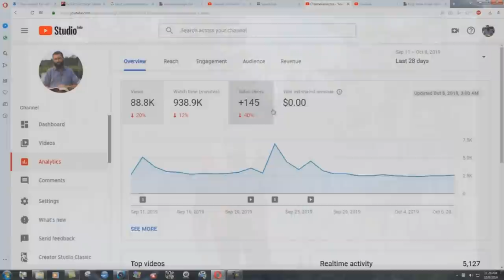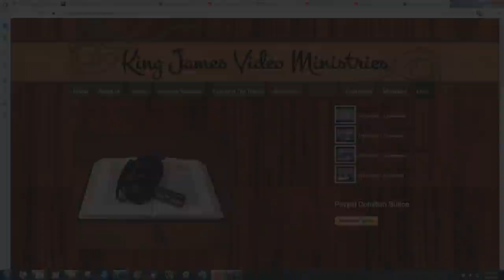The Bible Doctrine Of Off-Gridology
An interesting study from a book which was written by men who were all experts at living without electricity!   :)